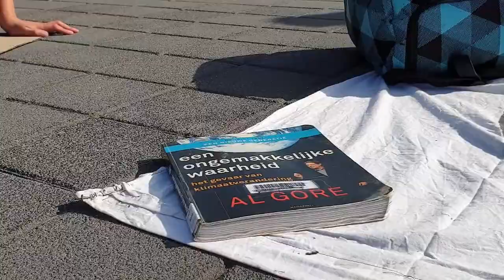Diein Schiphol door Extinction Rebellion Nederland